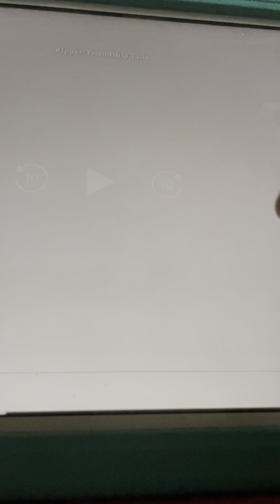Kipper Has Hiccups Because We Have To Feel Better